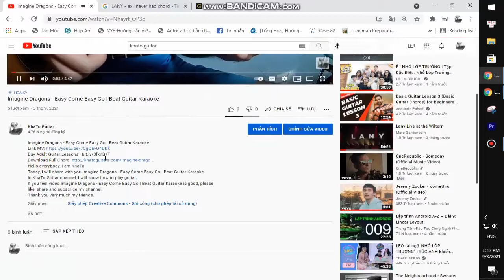Johnny Orlando - You're Just Drunk | Beat Guitar Karaoke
Thank you very much my friends. Johnny Orlando - You're Just Drunk | Beat Guitar Karaoke
Today, I will share with you Johnny Orlando - You're Just Drunk | Beat Guitar Karaoke